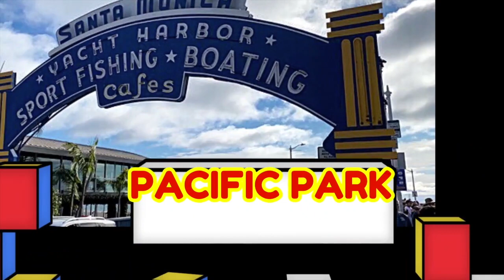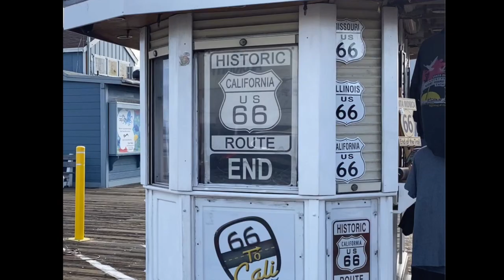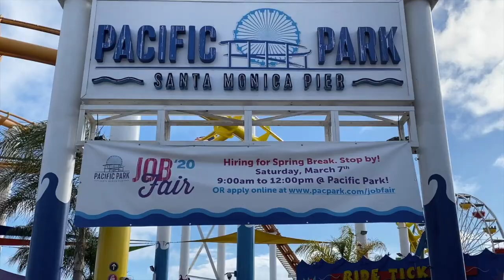Santa Monica Pacific Park & Pier Carousel. End of Route 66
Pacific Park which opened May 25, 1996, is an oceanfront amusement park located in Santa Monica, California. The park, located on the Santa Monica Pier, looks directly out on the Pacific Ocean, in the direction of Catalina Island. It is the only amusement park on the West Coast of the United States located on a pier and LA's only admission-free park

The Santa Monica Looff Hippodrome is located on the Newcomb Pier adjacent to the Santa Monica Pier in Santa Monica, California. It was designed and built in 1916 by Charles I. D. Looff and his son Arthur to hold a Looff Carousel. Looff's carousel was housed at the Hippodrome until it was sold in 1939. It was replaced by Philadelphia Toboggan Company Carousel #62, which was moved from the Ocean Park Pier.

Rollercoasters
 • West Coaster – A steel roller coaster running around the perimeter of Pacific Park. West Coaster's maximum height is 55 feet (17 m), and the single train reaches speeds of 35 miles per hour.

Thrill rides
 • Pacific Wheel – The original Pacific Wheel was listed on eBay with half the proceeds from the sale donated to the Special Olympics. It had 20 gondolas and was featured in the Steven Spielberg film 1941.[12] The current Pacific Wheel measures 85 feet (26 m), and the vantage point at the top is more than 130 feet (40 m) above the pier. Pacific Park claims that the Pacific Wheel is the world's only solar-powered Ferris wheel.[13]
 • Inkie's Scrambler – A 12-car Scrambler, refurbished in 2013[14]
 • Sea Dragon – A pirate ship with a 180° swing.
 • Pacific Plunge – A 45-foot (14 m) drop tower built by Moser Rides. Carries 10 seated people in two gondolas.

Family rides
 • Sig Alert EV – A bumper car hall named for the traffic alert unique to California.

Children's rides
 • Inkie's Frog Hopper – A scaled-down 'bouncing' drop tower reaching 18 feet (5.5 m)
 • Inkie's Wave Jumper
 • Shark Frenzy
 • Inkie's Sea Planes
 • Inkie's Air Lift
 • Seaside Swing

GoPro Hero 7 Black Edition with Two Extra GoPro USA Batteries + Sandisk Extreme 64GB MicroSD + Free Polaroid 16GB MicroSD (80GB Total)

Sunglasses Camera 1080P, Miota Mini Video Glasses Anti Glare & UV Protection Eyewear for Sports,Riding,Fishing,Motorcycle